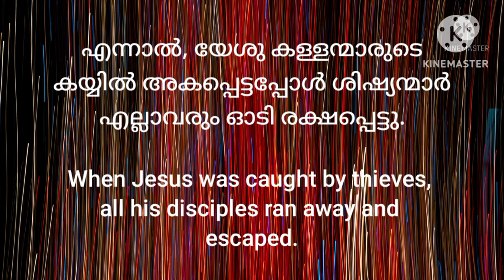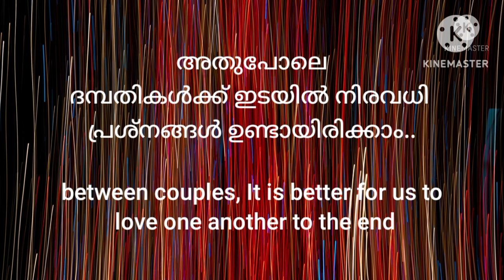💎 സഹിച്ചു നില്ക്കാം...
വിവാഹജീവിതത്തിൽ ദമ്പതികൾക്ക് ഇടയിലുള്ള സ്നേഹം കാലക്രമേണ കുറഞ്ഞു കുറഞ്ഞു വരാൻ സാധ്യതയുണ്ട്. അതുപോലെ, കുട്ടികളായിരിക്കുമ്പോൾ മാതാപിതാക്കൾ മക്കളെ പ്രാണനു തുല്യം സ്നേഹിക്കുന്നു. എന്നാൽ വളരുന്തോറും സ്നേഹം കുറഞ്ഞു വരുന്നു എന്നു പറയുന്നതിൽ തെറ്റുണ്ടോ? അതുകൊണ്ടല്ലേ, സ്വത്തിനുവേണ്ടി ചില മാതാപിതാക്കൾക്കും മക്കൾക്കും തമ്മിൽ വ്യവഹാരങ്ങൾ തന്നെ ഉണ്ടാകുന്നത്. അതേ, അവസാനത്തോളം സ്നേഹിക്കാൻ അത്ര എളുപ്പമല്ലെന്നു തോന്നുന്നു. എന്നാൽ, യേശു കള്ളന്മാരുടെ കയ്യിൽ അകപ്പെട്ടപ്പോൾ ശിഷ്യന്മാർ എല്ലാവരും ഓടി രക്ഷപ്പെട്ടു. പത്രൊസ് മൂന്നു പ്രവശ്യം യേശുവിനെ തള്ളിപ്പറഞ്ഞു. യൂദാസ് ഒറ്റിക്കൊടുത്തു. എന്നിട്ടും യേശു തൻ്റെ ശിഷ്യന്മാരെ അവസാനത്തോളം സ്നേഹിച്ചു. അതു കൊണ്ടല്ലേ, ചുംബനത്തിലൂടെ തന്നെ കാണിച്ചു കൊടുക്കാൻ വന്ന യൂദാസിനെ പോലും യേശു "സ്നേഹിതാ" എന്ന് വിളിച്ചത്... ആകയാൽ പ്രിയരേ, മതാപിതാക്കൾക്കും മക്കൾക്കും ഇടയിൽ, ദമ്പതികൾക്ക് ഇടയിൽ നിരവധി പ്രശ്നങ്ങൾ ഉണ്ടായിരിക്കാമെങ്കിലും, ന്യായം ആരുടെ ഭാഗത്താണെങ്കിലും, അന്യായം അല്ലെങ്കിൽ നഷ്ടം സഹിച്ചിട്ടാണെങ്കിലും അവസാനത്തോളം പരസ്പരം സ്നേഹിക്കുന്നതിനുള്ള കൃപയ്ക്കു വേണ്ടിയാണ് നമ്മൾ പ്രാർത്ഥിക്കേണ്ടത്.. എന്തെന്നാൽ,
"ഞാൻ നിങ്ങളെ സ്നേഹിച്ചിരിക്കുന്നതുപോലെ നിങ്ങളും തമ്മിൽ തമ്മിൽ സ്നേഹിക്കേണം" (യോഹ.15:12) എന്നല്ലേ നമ്മുടെ കർത്താവ് കല്പിച്ചിരിക്കുന്നത്.